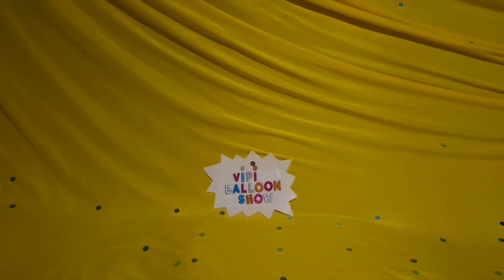FUN PINK HAPPY BIRTHDAY BALLOON INFLATION AND DEFLATION!!!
Inflating And Deflating Fun Pink Happy Birthday Balloons!!!